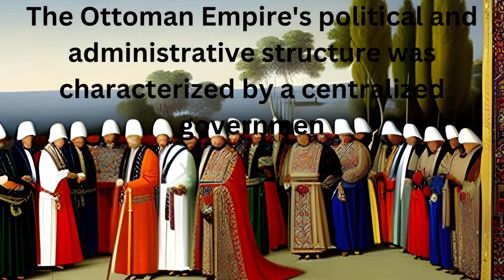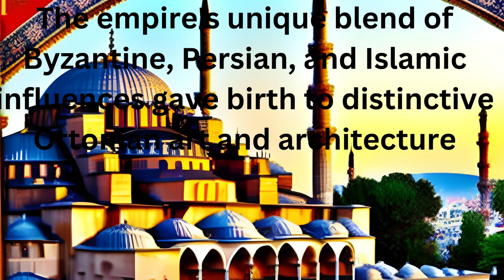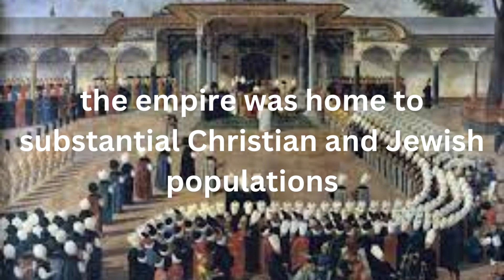History of the Ottoman Empire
a brief history of the Ottoman Empire
The Ottoman Empire emerged in the early 13th century under the leadership of Osman I.  it gradually expanded through military conquests, capturing Constantinople in 1453 and transforming it into Istanbul, the capital of a vast empire.
The Ottoman Empire's military strength played a crucial role in its expansion and longevity.
The Ottoman Empire enjoyed economic prosperity,
The decline of the Ottoman Empire began in the late 17th century .
However, the Ottoman Empire's legacy endures through its contributions to art, architecture, and culture, as well as its influence on the political and legal systems of successor states in the Middle East and Balkans.
(see complete story in this video)